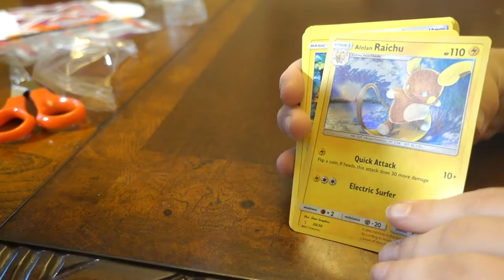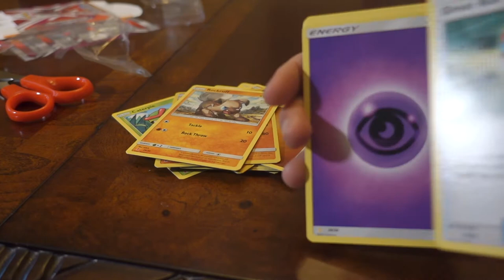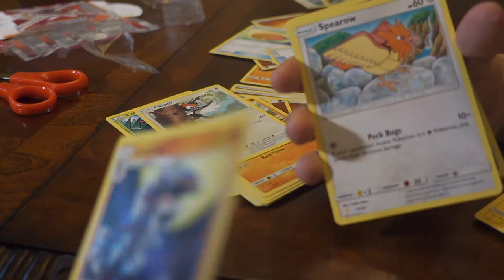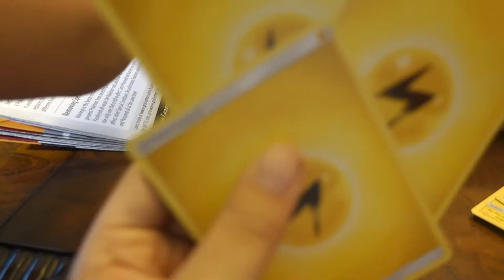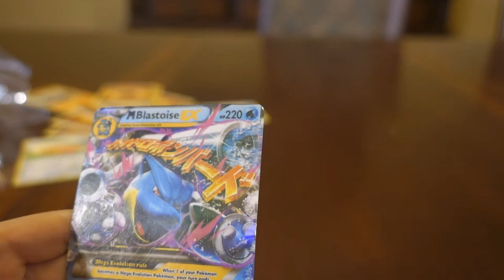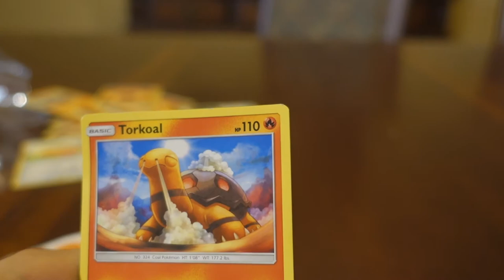POKEMON SUN AND MOON | SO EXCITED FOR NEW CARDS AND DON'T KNOW HOW TO PLAY!!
Big Man is opening Pokemon sun and moon trainer set.  The Pokemon Sun and Moon trainer set came with two 30 Pokemon card decks, a 2 player Pokemon playmat and a Pokemon game coin.  He loves the Pokemon card game even though he doesn’t know how to play.  He trades his Pokemon Sun and Moon cards with his friends at school.  Dan plays Pokemon sun war with him using the number in the top right corner to decide who wins each hand.  Big Man and Sunshine made this video on their own.  I love Sunshine helping him and seeing Big Man so excited!

7433 Spout Springs Rd
Ste 101-1